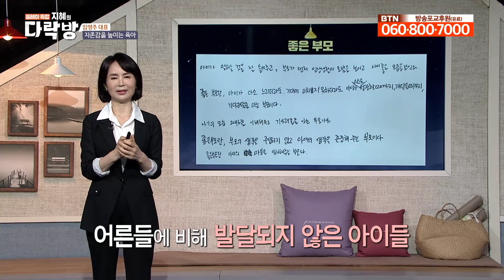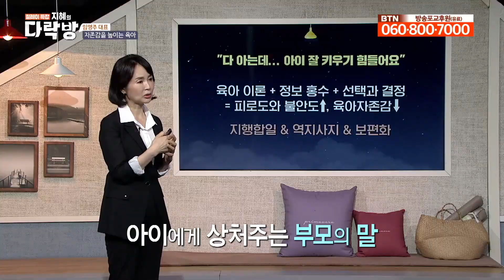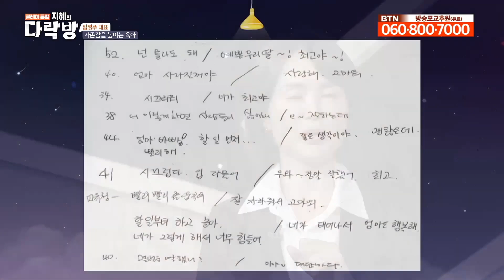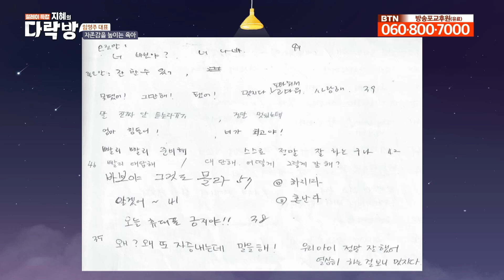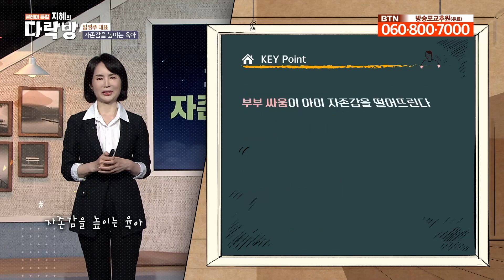아이의 자존감을 지켜주는 좋은 부모란? | 임영주 부모교육전문가 [지혜의 다락방]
세상에 완벽한 부모는 없지만 좋은 부모는 있다고 합니다. 그렇다면 좋은 부모란 어떤 사람이고 어떻게 해야 좋은 부모가 될 수 있을까요? 오늘 이에 대해 알아봅니다.

자녀교육은 정말 어려운 일입니다. 그중 '말'이 가장 중요한데요. 훈육 과정 중 말하는 부분을 어려워하는 부모님들이 많습니다. 그러나 말만 잘해도 육아를 잘 해낼 수 있습니다. 아이를 올바른 길로 인도하면서 자존감을 높여주는 '말'!

부모교육전문가 임영주 대표 강의 들어봅니다.